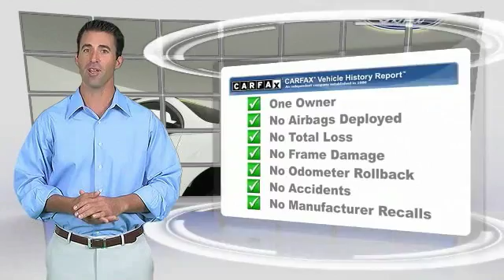2014 Chevrolet Equinox Kansas City MO 162878A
2014 Chevrolet Equinox LT w/1LT - $20500

Looking for the right ? Today could be your lucky day. With 34673 miles, this , 2014 Chevrolet Equinox equipped with Automatic transmission could be yours. Request more information and set up a test drive right away.